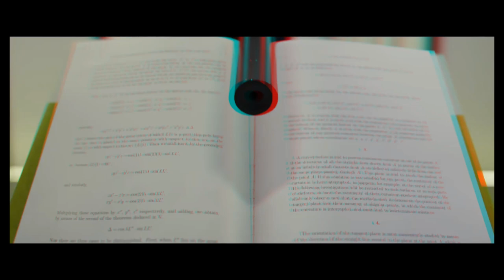3D GUNPOWDER MILKSHAKE Anaglyph Trailer 2021 Movie Karen Gillan. Use anaglyph glasses.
See in 3d anaglyph GUNPOWDER MILKSHAKE trailer with Karen Gillan from 2021.

Gunpowder Milkshake is a 2021 action thriller film directed by Navot Papushado, with a script co-written by Ehud Lavski and Papushado. The film stars Karen Gillan as a young assassin who must team up with her estranged assassin mother (Lena Headey) and her former assassin colleagues (Carla Gugino, Michelle Yeoh, and Angela Bassett) in order to save a young girl (Chloe Coleman) from other assassins. Ralph Ineson, Adam Nagaitis, Michael Smiley, and Paul Giamatti also star.

The Gunpowder Milkshake production was announced at the American Film Market in 2018. Casting announcements were made throughout 2019, starting with Gillan in January, and principal photography took place from June to August 2019 in Berlin. It is a co-production between The Picture Company, Babelsberg Studio and StudioCanal's German branch with the participation of French television channels Canal+ and Ciné+.

Gunpowder Milkshake was released in the United States on July 14, 2021, by Netflix with a simultaneous limited theatrical release. It was released theatrically by StudioCanal in France on July 21, and is set to be released in Germany on December 2, 2021. The film received mixed reviews from critics.

Watch in 3d Gunpowder Milkshake with anaglypg glasses.